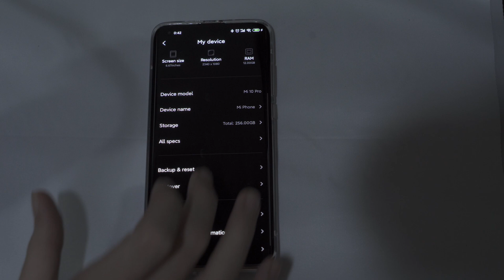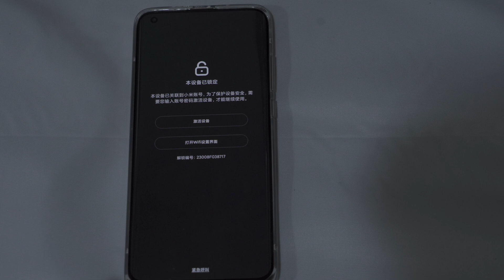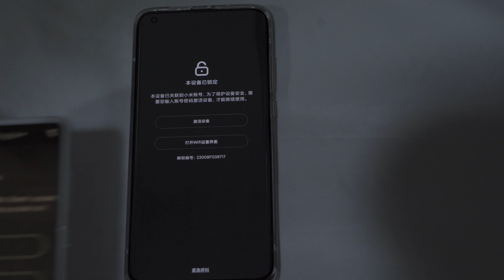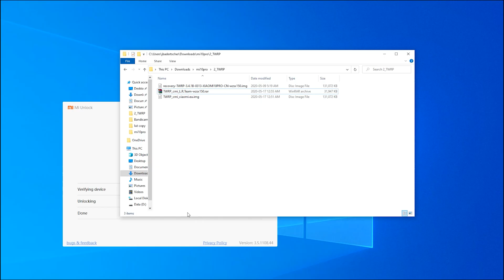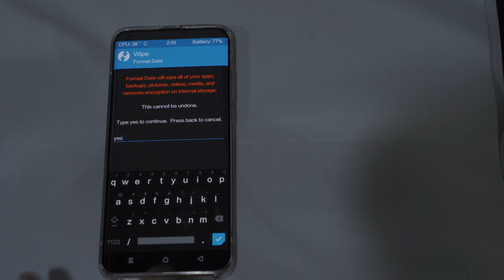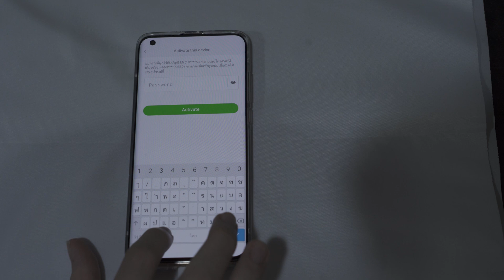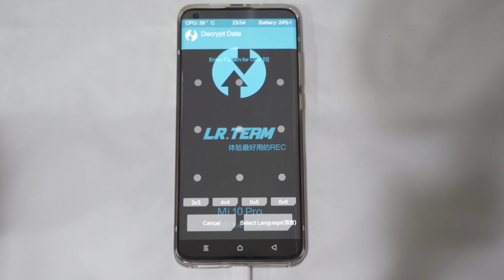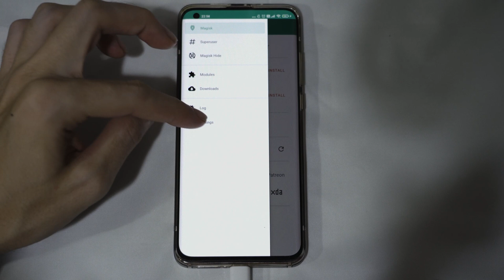Mi 10 & Pro: unlock bootloader, flash xiaomi.eu MIUI 12, magisk root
Chapters
Important: Download the zip file below...
00:00 Unlock Bootloader
03:52 Flash TWRP
07:09 Flash xiaomi.eu MIUI 12 ROM
10:10 Install Magisk root
12:57 Hide Magisk